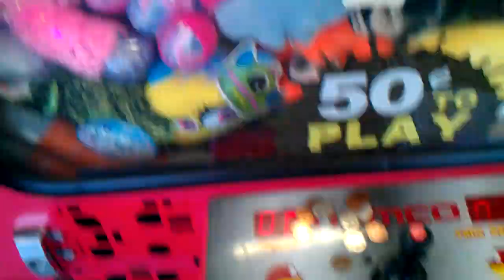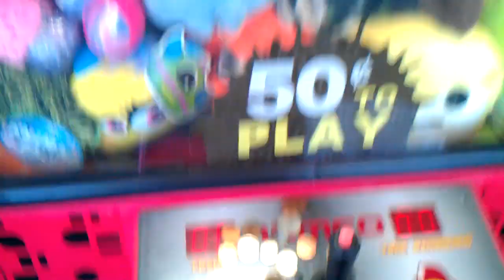Namco Fire Truck Claw Machine@ WalMart swing Technique 2 in a row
this was filmed at 8:54 am cdt yesterday morning at my local walmart here i am playing the namco fire truck claw machine here i im goin for another dragon he was kind of up in the dead zone so i had to pull one of my moves out the bag in this video